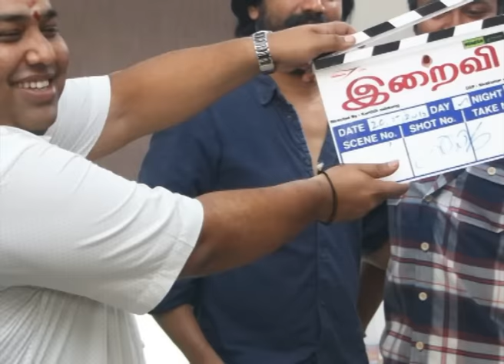Vijay Sethupathi Iraivi Running time revealed